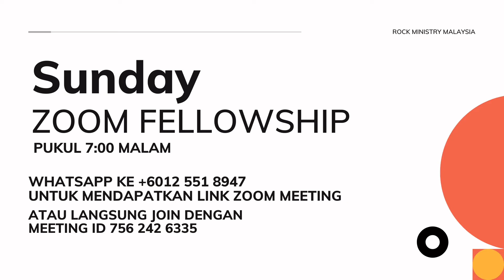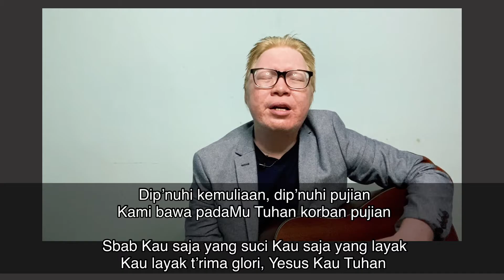Kingdom Celebration - Iman dan Pengharapan - Ps. Adon Mawu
Ibadah raya online GBI ROCK Malaysia hari Minggu, 20 September 2020 bersama Ps. Adon Mawu

Tayang perdana pukul 10:15 pagi dan setelah itu anda bisa mengikuti ibadah pukul berapa saja sepanjang hari.

Online streaming melalui YouTube channel @gbi.rockmy.